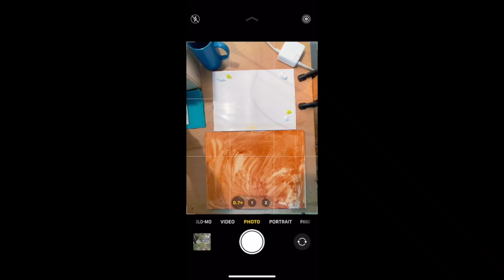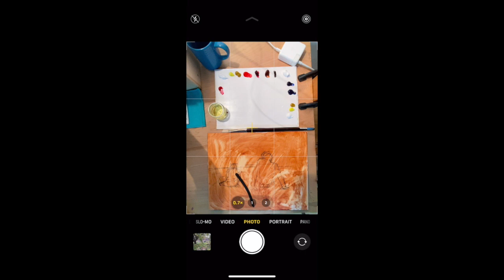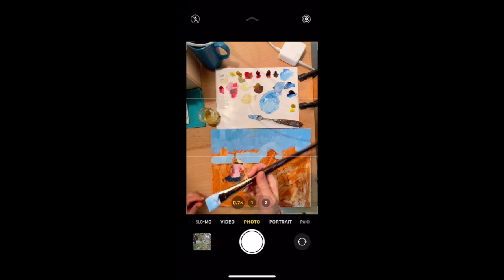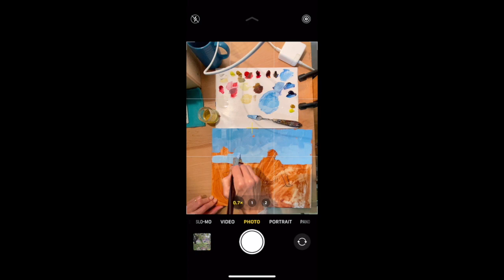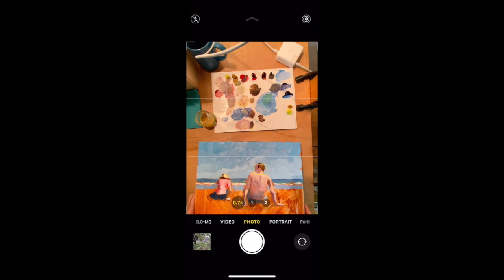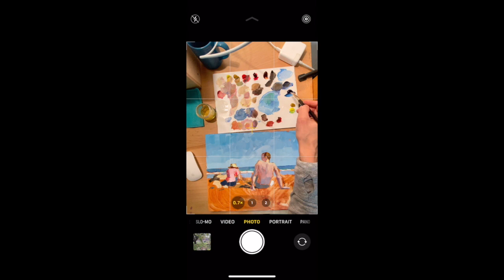figures on the beach, oil demonstration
This video is an oil painting demonstration on an 11"x14" panel.  Sped up 8x.